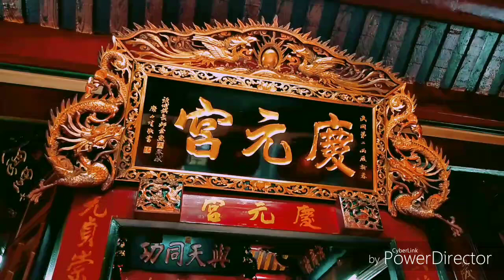宜蘭映象 形象影片 108年